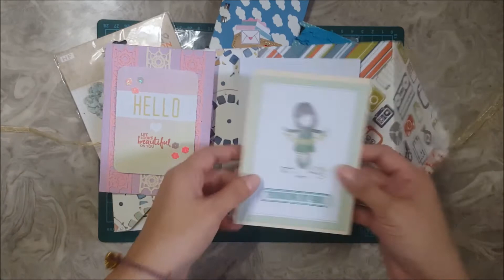Just because YOU ARE AMAZING!!!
Hello everyone,
So I have reached 1000+ subbies, and I'm so thankful and grateful for your support on my channel. Without you guys, I wouldn't have gone this far, so THANK YOU!!!
Hoping for your continued support for the days to come.
I will make the draw on Oct. 21, 2019
God Bless!!!
Happy Crafting!